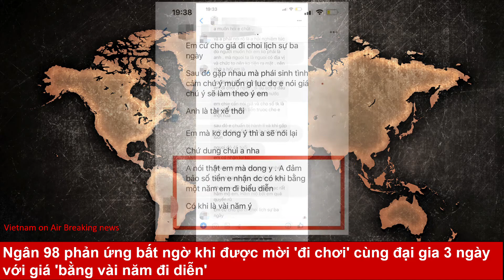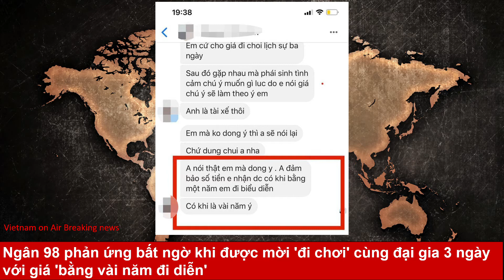Ngân 98 phản ứng bất ngờ khi được mời 'đi chơi' cùng đại gia 3 ngày với giá 'bằng vài năm đi diễn'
Ngân 98 đã đáp trả cực gắt trước lời mời gọi khiếm nhã của người đàn ông.
Mới đây, "hotgirl thị phi" Ngân 98 tiếp tục gây xôn xao mạng xã hội khi công khai tin nhắn của người đàn ông mời cô đi du lịch "riêng" với một vị đại gia.

Cụ thể, người đàn ông nói trên thay mặt vị đại gia có địa vị, chức lớn, đưa ra lời "chào mời" khá hấp dẫn dành cho Ngân 98. Ông này muốn "mời" Ngân 98 đi chơi 3 ngày, du lịch ở đâu tùy cô chọn miễn là trong nước. Bên cạnh đó, người đàn ông còn thẳng thắn nói Ngân 98 ra giá và nhắn tin số tài khoản.

Trước lời đề nghị này, Ngân 98 đã "thẳng tay" chụp ảnh tin nhắn, đăng lên trang cá nhân kèm dòng trạng thái: "COVID em cũng khó khăn thật nhưng thôi em quyết không chơi đâu. Ngày nào cũng bị gọi mời thế này đó, chịu chơi là giờ giàu rồi. Tiền đôi khi cũng thật dễ có nhưng sao mình ngu thế nhỉ".

Ngay lập tức, dòng trạng thái đã "gây bão" mạng xã hội. Bởi nội dung tin nhắn quá "nhạy cảm", thậm chí còn thể hiện tình trạng "đi chơi riêng" phổ biến của giới chân dài, đại gia.

Bên dưới phần bình luận, Ngân 98 còn tiếp tục đăng tải lời mời gọi của người đàn ông. Người này khẳng định: "Nếu em mà đồng ý, anh đảm bảo số tiền em nhận được có khi bằng vài năm mà em đi biểu diễn".

Nhiều cư dân mạng đã bày tỏ thái độ phẫn nộ trước lời đề nghị khiếm nhã này.

"Chán thật tình trạng chân dài - đại gia"

"Tiền quan trọng nhưng danh dự và gia đình quan trọng hơn em à"

"Bó tay, không hiểu sao có câu chuyện này diễn ra. Đọc báo nhiều rồi mà giờ mới biết"

"Dù gì em cũng là người của công chúng, giữ hình ảnh nhé em ơi!"...

Ngân 98 là một trong những hotgirl thị phi của showbiz Việt. Mới đây, cô đã vướng phải scandal "mặc như không mặc" khi biểu diễn tại một quán bar ở Hà Nội. Với hành động này, Ngân 98 bị cơ quan chức năng xử phạt hành chính và cấm biểu diễn trong vòng 4 tháng.

Khải Anh